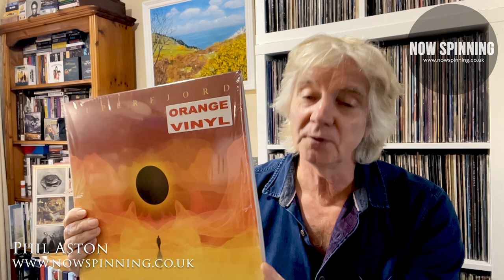Superfjord : For The Moment vol 1 : 2021 - Album Review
Superfjord : For The Moment vol 1 : 2021
Orange Vinyl Edition
Recorded live in Helsinki 2020

Now, this is just stunning and it has been playing here almost non stop.
It consists of four tracks that take you on a journey visiting Prog, Jazz fusion with elements of Camel, Gong, Return To Forever, Porcupine Tree, Frank Zappa, Grateful Dead, John Coltrane, Miles Davis and their own musical voices.

The band describe themselves and cosmic music for the soul (I think that comes pretty close!)

The Band
Mikko Kapanen: vocals, guitars, percussion
Ilari Kivelä: vocals, drums, percussion, synthesizers
Juho Ojala: vocals, keyboards, synthesizers
Jussi Ristikaarto: vocals, electric and acoustic guitars, electronics, percussion
Olavi Töyli: saxophone, percussion
Sampo Fagerlund: percussion, drums

Phil Aston
Now Spinning Magazine